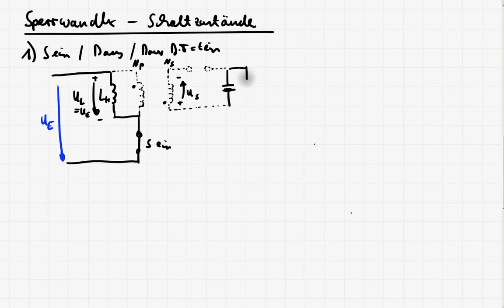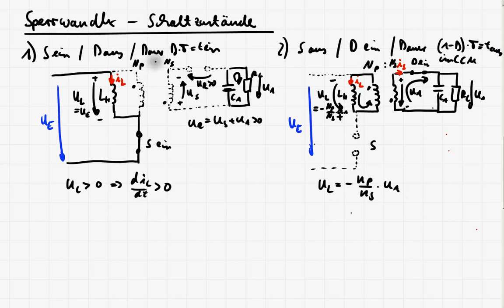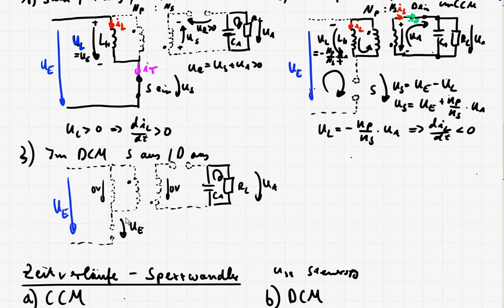LE4_6d DC/DC Wandler - Sperrwandler - Schaltzustände - Zeitverläufe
In diesem Teil wird die Funktionsweise des Sperrwandlers anhand der Schaltzustände und der Zeitverläufe der wichtigsten Schaltungsgrößen erläutert. Es wird sowohl auf den kontinuierlichen Betrieb (CCM), als auch auf den diskontinuierlichen Betrieb (DCM) eingegangen.